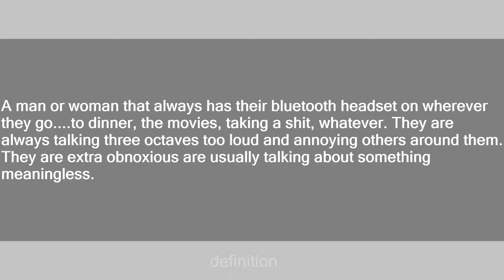bluetooth douche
Slang flashcards: